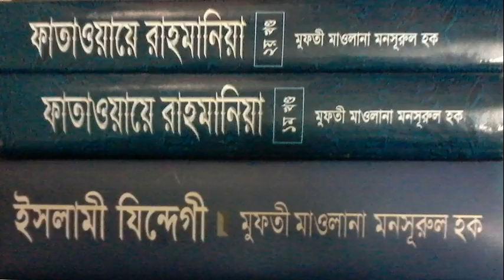Mufti Mansurl Haq Masail (15) 16 11 07